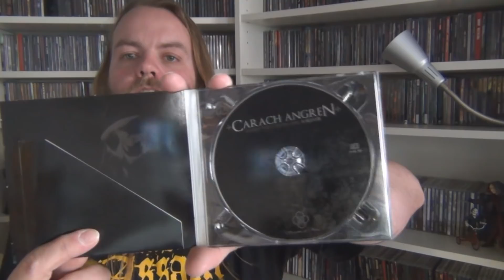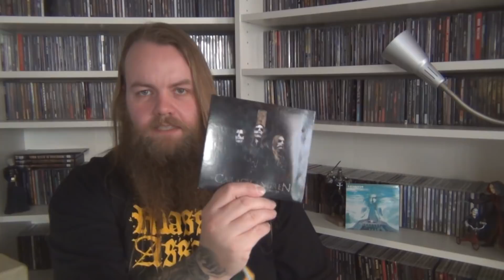Carach Angren 'Where the corpses sink forever' review!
Here's my second album review!

The amazing third album of the Dutch symphonic black metal band 'Carach Angren'
Where the corpses sink forever!

Carach Angren is:

Seregor - vocals & guitars
Ardek - orchestration & keyboards
Namtar - drums
Valak - live guitars

Songs used in the video:

'Haunting Echoes from the Seventeenth Century' ( From the 'Lammendam' album )

'Lingering In An Imprint Haunting' ( Where the corpses...)

' Bitte Tötet Mich'  ( Where the corpses...)

'An Ominous Recording' ( Where the corpses...during end of video )

Names of the list of bands:

Pyaemia
Achrosticon
Onheil
Severe torture
Bodyfarm
Sinister
Gorefest
Polluted Inheritance
IChaos
Pestilence
Burial
Dissect
Dictated
Supreme Pain
God Dethroned
Altar
Absurd Universe
Temple
Nembrionic
Eternal Solstice
Prostitute Disfigurement
Thanatos
Legion of the Damned
Carach Angren

Song of my intro:
"March of the Infidel" by Desoulment!!